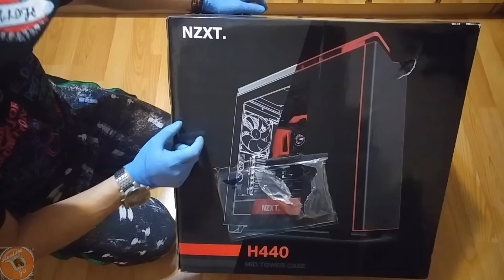NZXT H440 -Unboxing & Review !!! O carcasa SUPER !!!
Urmeaza videoul cu montarea componentele in aceasta carcasa.
♦Multumesc si vizionare placuta !